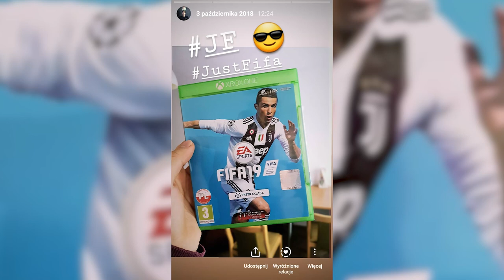Czy CZĘSTO SIĘ KŁÓCIMY? | Śpiewamy razem piosenkę! | Q&A z moją dziewczyną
Druga część Q&A z Julitką ♥ Dziękujemy za Wasze pytania :)